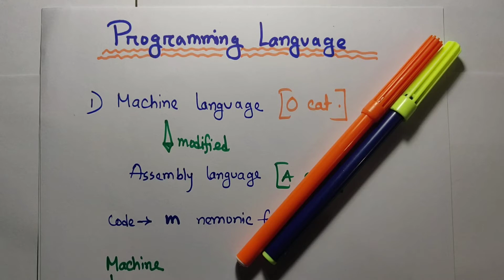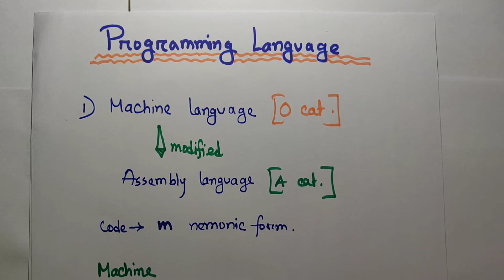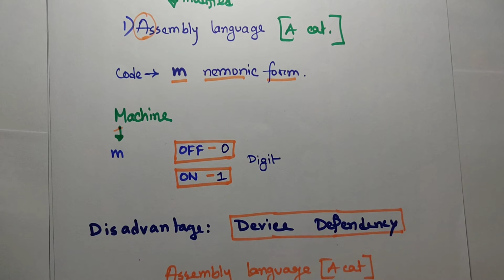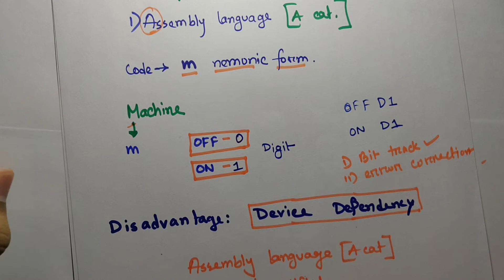ICT | CHAPTER 5 | PROGRAMMING LANGUAGE(PT-3)